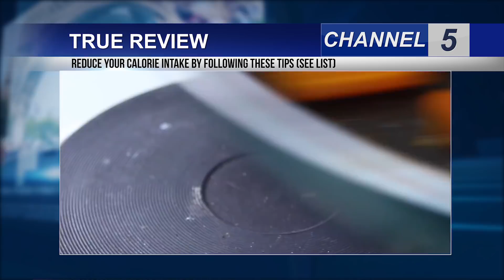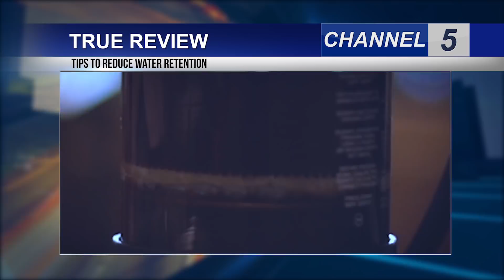WEIGHT LOSS IN ONE WEEK - A 7-Step Plan to Lose 10 Pounds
If you want to lose 10 pounds (4.5 kg) in one week, then you need to follow an effective plan.
Although it's not a long-term fix, this can kick-start your weight loss journey and motivate you for more sustainable long-term changes.
This plan is not recommended if you have a history of eating disorders like anorexia.

It Is Possible to Lose 10 Pounds in a Week
While it's certainly possible to lose 10 lbs in one week, it won't be pure body fat.
Due to the calorie deficit needed to burn each pound of fat, it's simply not possible to safely burn 10 pounds of pure body fat in just one week.
However, this isn't to say you can't lose that much weight and still look leaner.
While a lot of the weight loss will certainly come from body fat, you will also drop pounds by losing excess water weight.
This is partly because this plan lowers your insulin levels and makes your body get rid of stored carbs, which bind water.

Although your body can only store about 300–500 grams of carbs in a form known as glycogen, stored glycogen does hold around three times that weight in water.
Reduced insulin levels will also make your kidneys shed out excess sodium, leading to reduced water retention.
Along with reduced body fat and water weight, you may also lose some weight due to less intestinal waste and undigested food and fiber in the digestive system.
Here are the 7 steps you should follow in order to lose 10 pounds in a week.

1. Eat   and More Lean Proteins
You can lose several pounds by following a low-carb diet for just a few days.

In fact, lots of research has shown a low-carb diet is a very effective way to lose weight and improve health.
A short-term decrease in carb intake can also reduce water weight and bloating.
This is why people who go low-carb often see a difference on the scale as early as the next morning after starting the diet.
Additionally, making sure you eat plenty of protein can help reduce your appetite even further while boosting your metabolism.
Try eliminating or drastically reducing all starchy carbs and sugars for the week. Replace these with low-carb vegetables, while also increasing your intake of eggs, lean meats and fish.

Reducing your carb intake can lead to a significant amount of weight loss, from both body fat and excess water weight. Eating more protein also helps.
2. Eat Whole Foods and Avoid Most Processed Junk Foods
When you're trying to lose weight quickly then it can be helpful to eat a simple diet based on whole foods.

These foods tend to be very filling, and make it easier to eat fewer calories without getting too hungry.
During the week, you should make sure to eat mostly whole, single-ingredient foods. Avoid most foods that are highly processed.
Eating mostly lean proteins and low-carb veggies can be incredibly satisfying even if you're not getting that many calories.

In order to help you achieve the 10 pound goal, then you should try to eat only whole foods during this week. Base most of your diet on lean protein and low-carb veggies.

3. Reduce Your Calorie Intake by Following These Tips (See List)
Reducing your calorie intake may be the most important factor when it comes to weight loss.
If you aren't eating fewer calories than you expend, then you will not lose fat.
Here are a few simple tips to reduce calorie intake:

Reducing your calorie intake is a vital factor for weight loss. You may need to do this aggressively in order to lose so much weight in just one week.

4. Lift Weights and Try High-Intensity Interval Training
Exercise is one of the best ways to burn fat and improve your appearance.
Resistance training, such as weight lifting, can lead to a similar amount of weight loss as regular aerobic training. It also helps you add or maintain muscle mass and strength.

Lifting weights and doing high-intensity intervals are among the best ways to lose weight and deplete muscle glycogen stores. They can also boost your metabolism and provide other benefits.

5. Be Active Outside of the Gym
In order to burn extra calories and lose more weight, you can also increase your daily activity.

Increasing your daily activity is a great way to burn extra calories and lose more weight.

6. Intermittent Fasting Is Another Simple Way to Reduce Weight Quickly
Intermittent fasting is another effective and proven tool for dropping fat.

It forces you to reduce your calorie intake, since you are limiting your eating to a short window of time.
There are many different protocols, such as a 16-hour fast with an 8-hour feeding window, or a 20-hour fast with a 4-hour feeding window.
If you're combining fasting with exercise, it may be wise to do the fasting at a different time than your workout.

Intermittent fasting is an excellent method to reduce calorie intake and lose weight.

7. Use These Tips to Reduce Water Retention